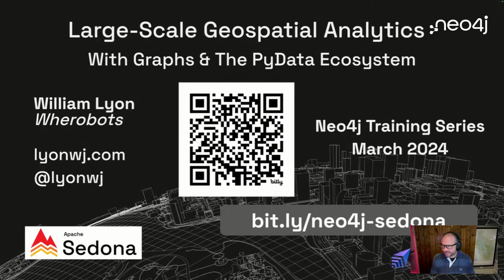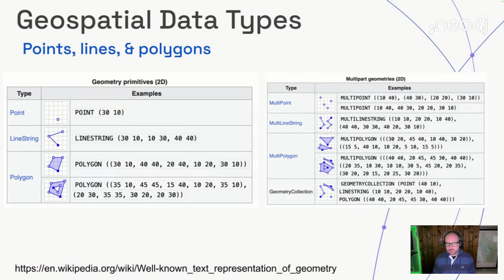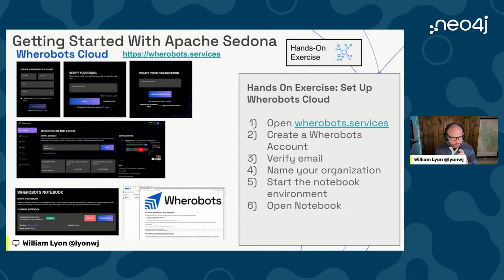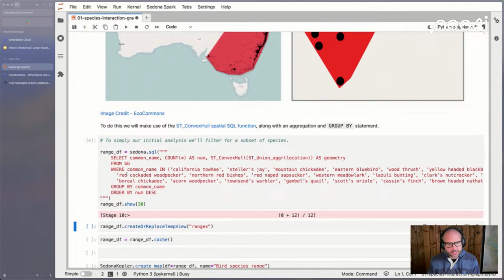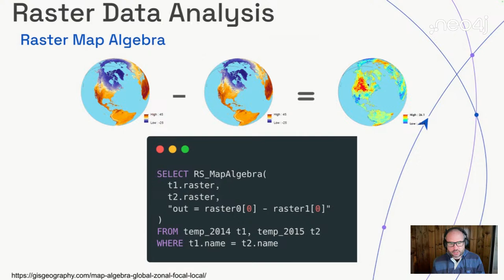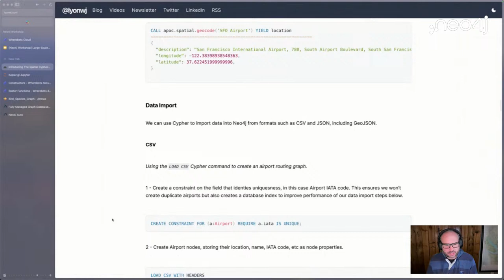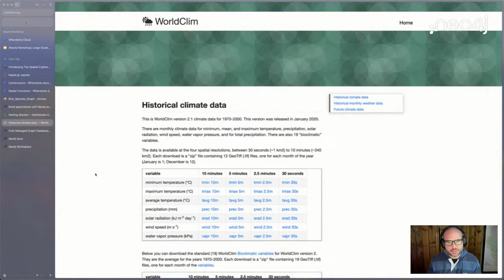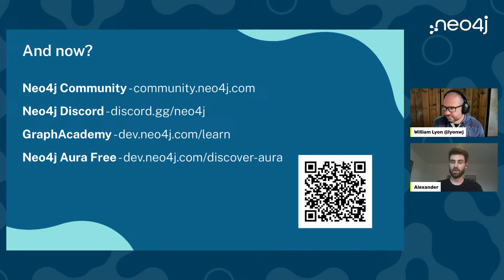Training Series - Large-Scale Geospatial Analytics With Graphs And The PyData Ecosystem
This session is designed for participants interested in understanding how graphs can enhance geospatial analytics, offering a comprehensive look at integrating sophisticated tools and methodologies to handle various data types and operations at scale.

In this workshop, we will cover:

- Introduction to Apache Sedona and Spatial SQL: Dive into the capabilities of Apache Sedona and how to utilize Spatial SQL for managing and querying point, line, and polygon data at scale, providing a robust foundation for geospatial analytics.
- Integrating GeoPandas with Neo4j: Learn how to use GeoPandas, a powerful Python tool for geospatial data operations, in combination with Neo4j to construct and enhance geospatial knowledge graphs. This part of the session will focus on practical exercises that demonstrate the seamless flow of spatial data between Python and Neo4j, enabling you to enrich your graph-based projects with geospatial intelligence.

Trainer: Will Lyon, Wherobots